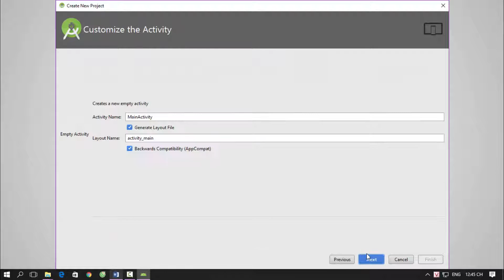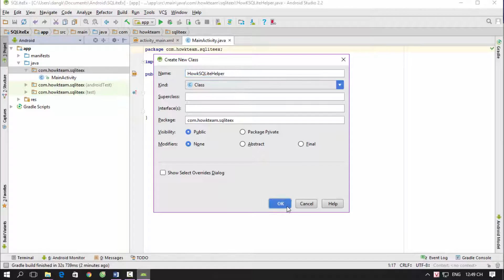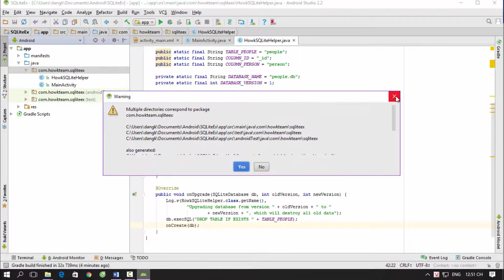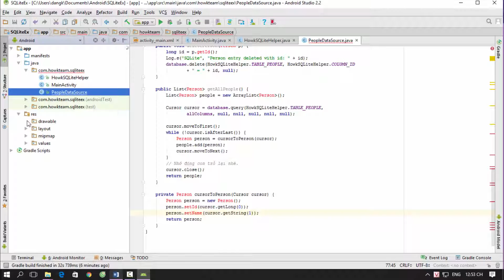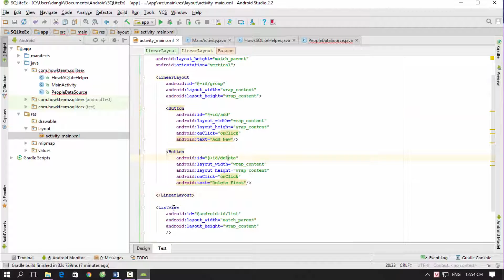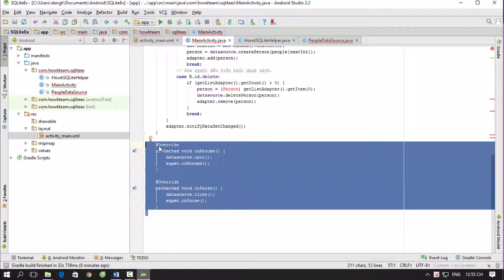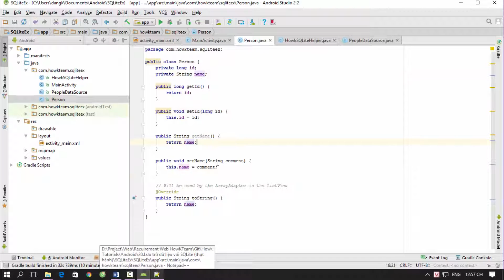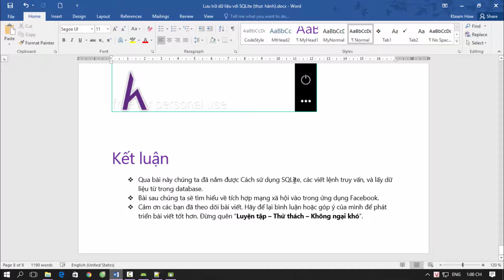[Khóa học lập trình Android Cơ bản] - Bài 20: Thực hành SQLite | HowKteam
Bài trước:
[Khóa học lập trình Android Cơ bản] - Bài 19: Lưu trữ dữ liệu với SQLLite | HowKteam

Âm thanh:
Two Step From Hell Colors Of Love